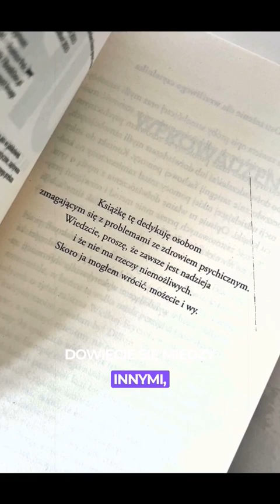Tyson Fury, mistrzostwo świata i ciężka depresja.